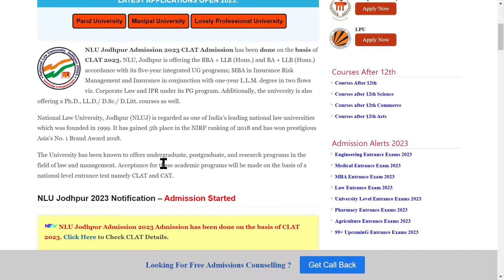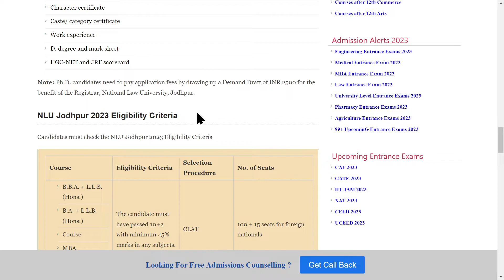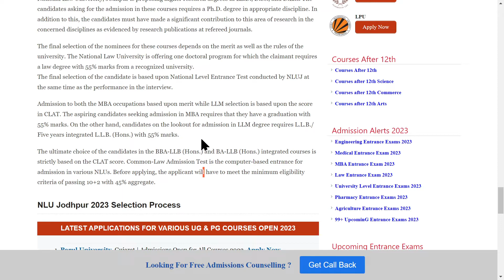NLU Jodhpur Admission 2023: CLAT Application (Started), Dates, Eligibility, Pattern, Syllabus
NLU, Jodhpur is offering the BBA + LLB (Hons.) and BA + LLB (Hons.) accordance with its five-year integrated UG programs; MBA in Insurance Risk Management and Insurance in conjunction with one-year L.L.M. degree in two flows viz. Corporate Law and IPR under its PG program. Additionally, the university is also offering a Ph.D., LL.D./ D.Sc./ D.Litt. courses as well.